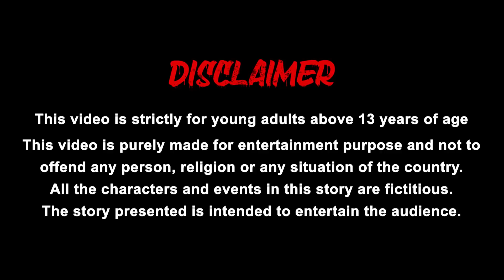ஏழை பெண் மந்திர லெஹங்கா வீடு Magical Lehenga House - tamil stories - tamil comedy stories